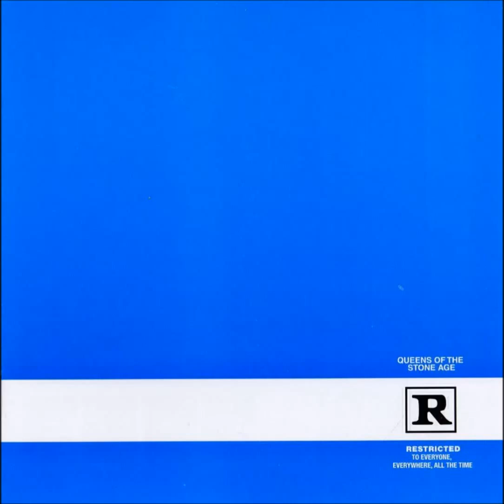Queens Of The Stone Age "Never Say Never"